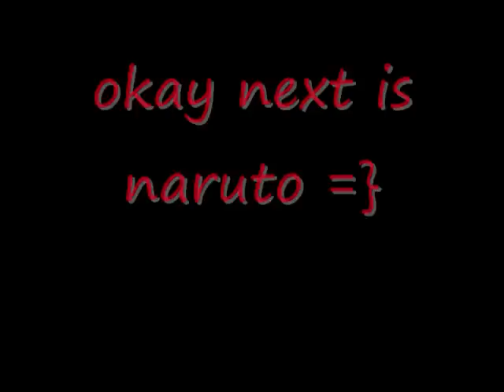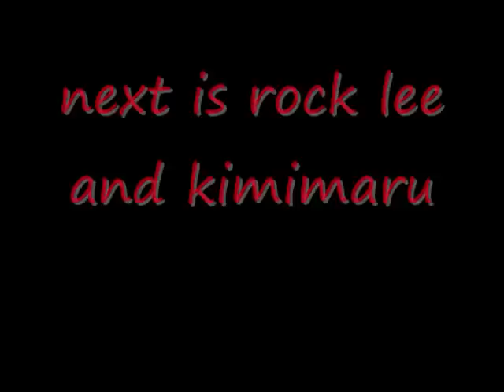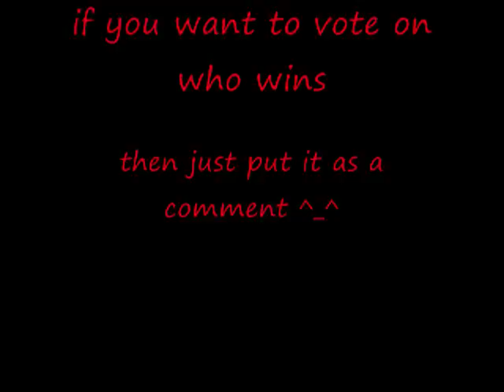naruto dance off ^_^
just naruto charecters dancing

akatsuki- pump it (black eyed peas)
naruto- 123 punta (kazzebe)
orochimaru and kabuto- thriller (michel jackson)
lee and kimimaru- kung fu fighting (foo fihgters)
neji- danceing queen ( abba)
all naruto teams- peanutbutter jelly time